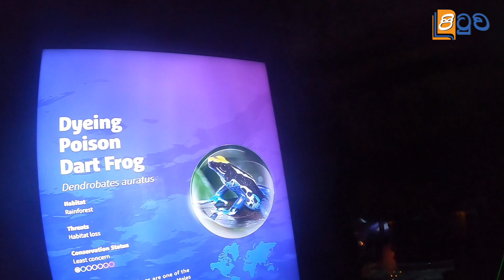Sea life Ocean World මින්මැදුර at Paragon - Bangkok Thailand Aquarium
ඔන්න අද අපියනවා මින්මැදුරක් බලන්න, මේ කේ තියෙන්නේ කරදිය තටාකයක්. වතුර ලීටර් මිලියන ගානක් කරදිය වතුර එකේ තියනවා. අවශ්‍ය නම් බාත් 3500 ගෙවලා තටාකය යට මිනිත්තු 30 ඇවිද්න්නත් පහසුකම් සකස් කරලා තියනවා. එවගේම කිමිදෙන්න ආස අයට කිමිදෙන්නත් පුලුවන්. එකට ගාස්තු බාත් 6000 සිට පටන් ගන්නවා. ඔන්න එහෙනම් අපේ වීඩියෝ එක බැලුවහම ගියාම තියන experience එක මොනවගේද කියලා පොඩි idea එකක් ගන්න පුලුවන් වෙයි.